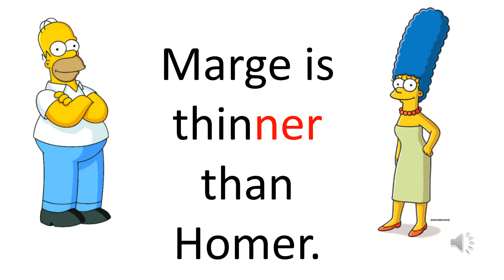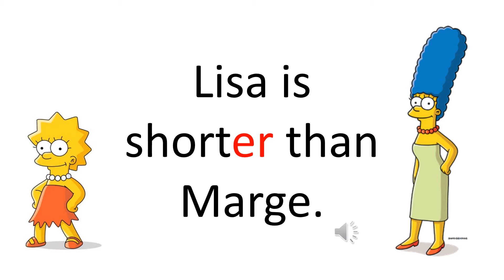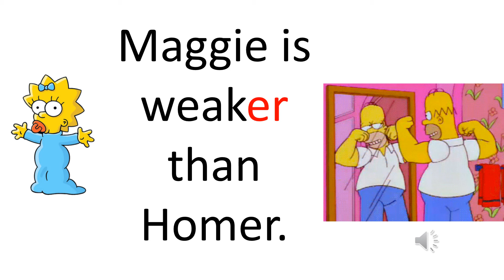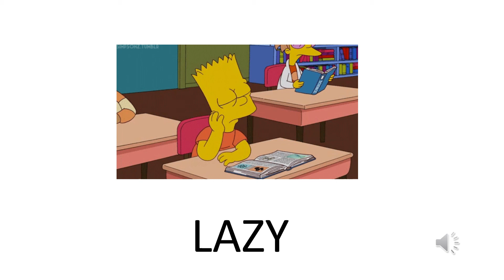The Simpsons - Comparative Adjectives